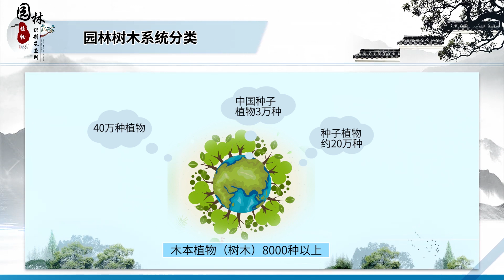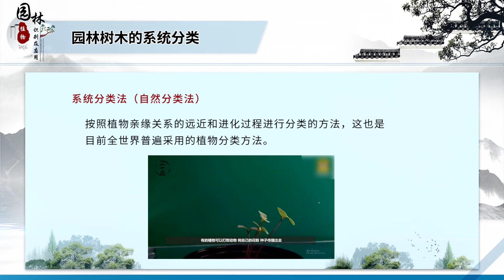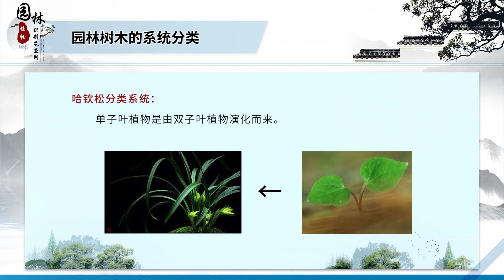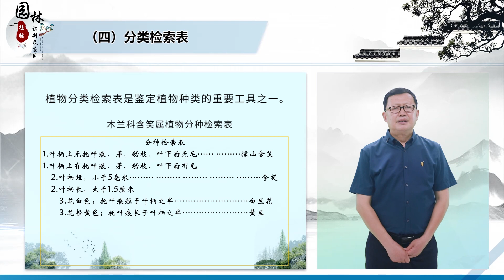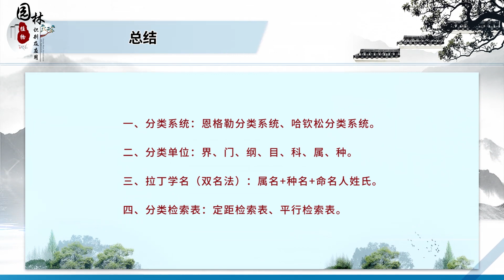2 3 园林植物系统分类